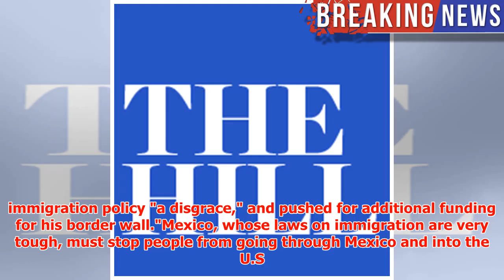Trump orders DHS not to let immigrant caravans into US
► President TrumpDonald John TrumpClinton takes swipe at 'false equivalency' in media coverage of 2016...